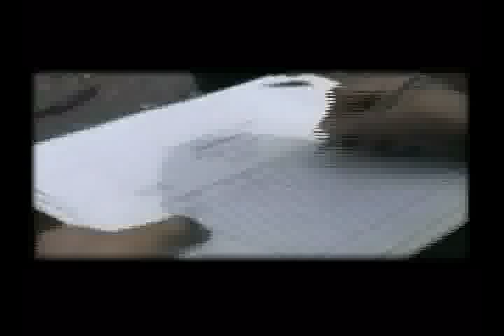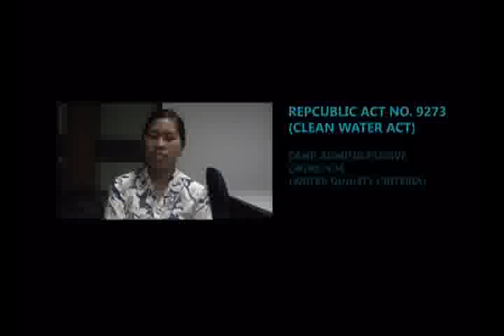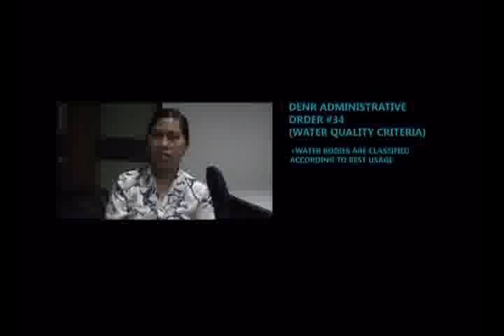WATER POLLUTION DOCUMENTARY 7/10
A water pollution documentary that serves as a peep hole of the environment to look through. We should take water pollution problem seriously. Saving the environment is NEVER too late.

This is an Environmental Science Project.

Edited by: Arch
Voices: Arch, Powell, Darwin
Camera: Alfonso